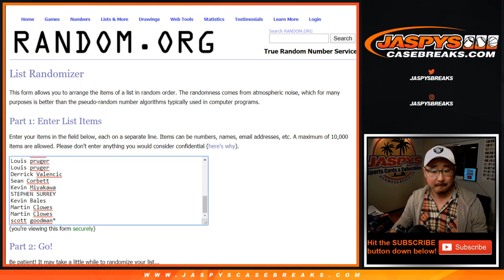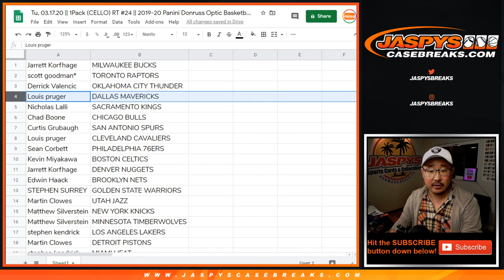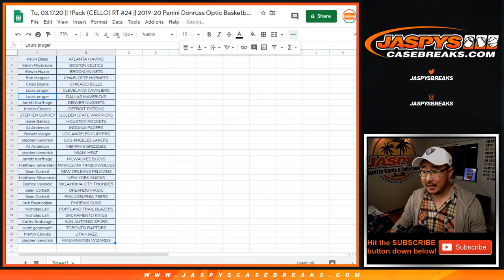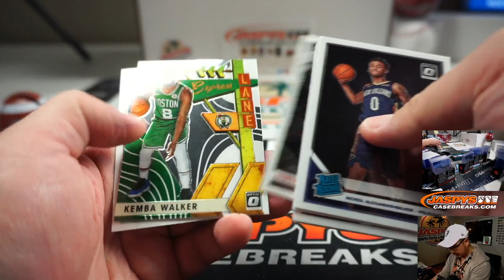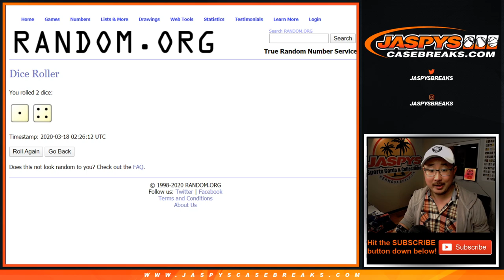Tu, 03.17.20 || 1Pack (CELLO) RT #24 || 2019-20 Panini Donruss Optic Basketball (NBA)